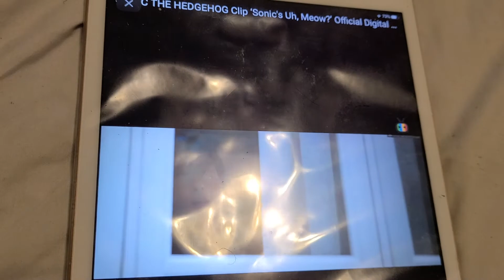SONIC THE HEADGEHOG CLIP SONIC UH MEOW OFFICIAL DIGITAL PROMO